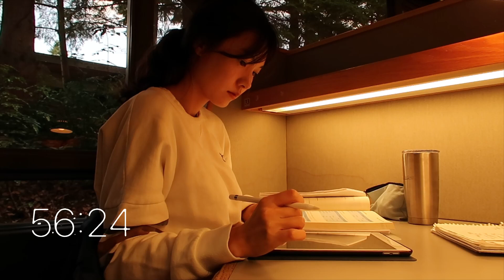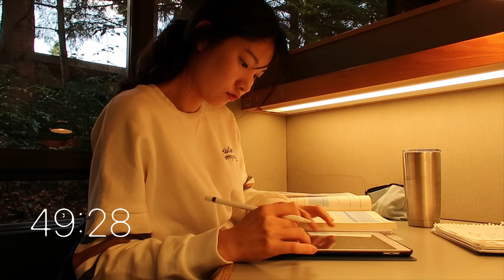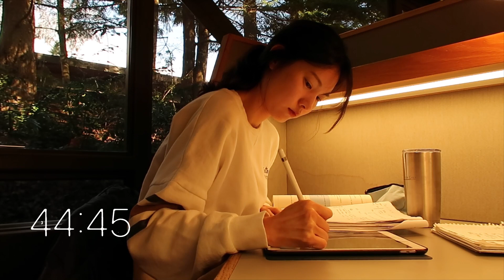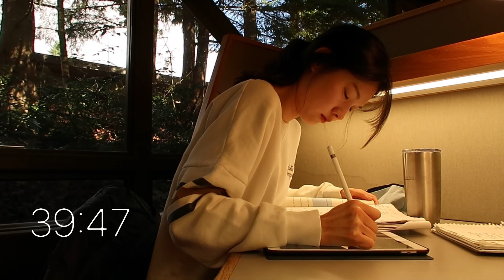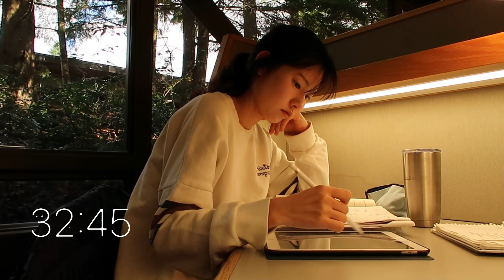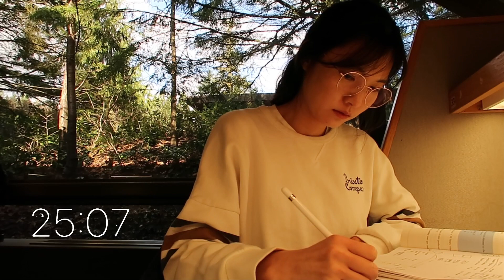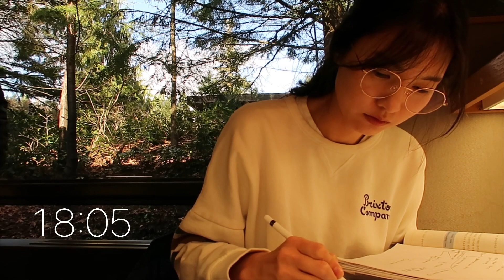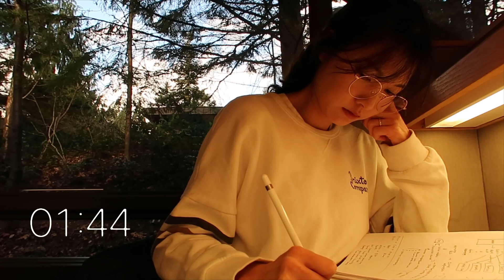1 hour STUDY WITH ME #3 at the library / 도서관에서 같이 공부해요👩🏻‍💻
안녕하세요.
오늘은 Managerial accounting 인강 듣고 아웃라인 정리를 했어요.
final 시험이 얼마 남지 않았습니다 ㅠ.ㅠ  두근두근
오늘도 도서관에서 같이 공부해요
항상 건강 조심하시구, 좋은 하루 되세요. 🙏
감사합니다 :)

Hello, come study with me at the library.
Today I am reviewing cost managerial accounting for my final exam.
We are going to study for an hour today.
Thank you and hope you have a great day :)